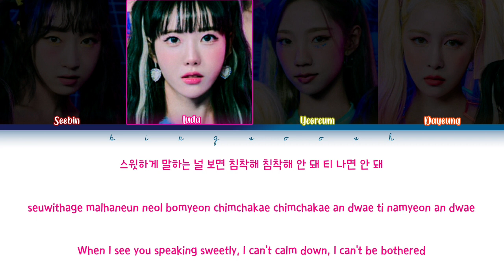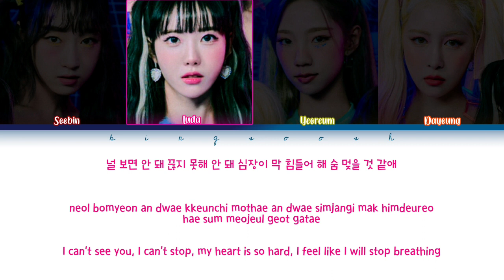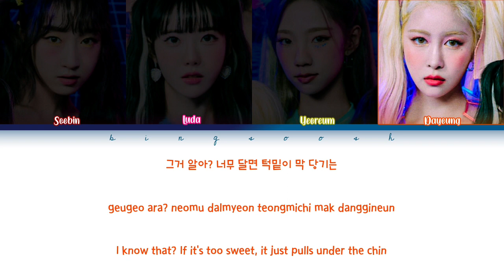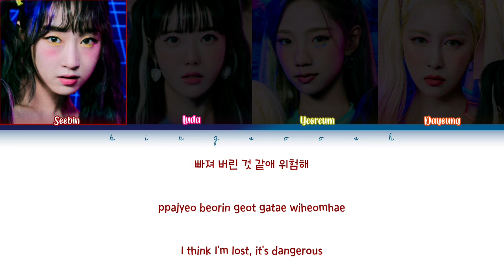WJSN Chocome (우주소녀) - Sweetie (쪼꼬우유) Lyrics (Han/Rom/Eng/Color Coded/Lyrics/가사) | bingsoosh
🔻 FAQ 🔻
   👉 No.